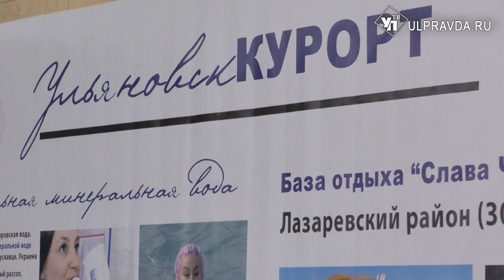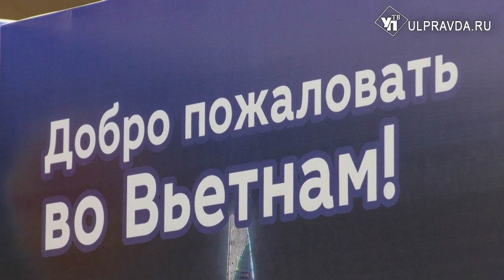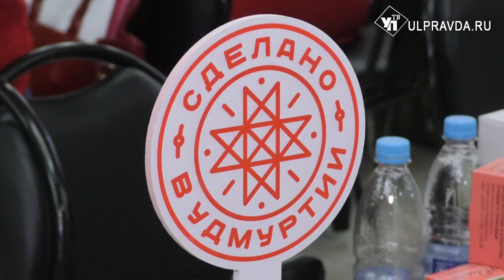Форум «Отдых на Волге» в Ульяновске удивил палитрой туристических проектов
С 15 по 21 апреля в Ульяновске проходит Международный туристский форум «Отдых на Волге». Сегодня в холе Ленинского мемориала состоялась торжественная церемония открытия масштабного мероприятия. По старой и доброй традиции в этот день работу начинают экспозиционные площадки. В этом году свой туристический потенциал презентуют свыше 80 участников экспозиции.